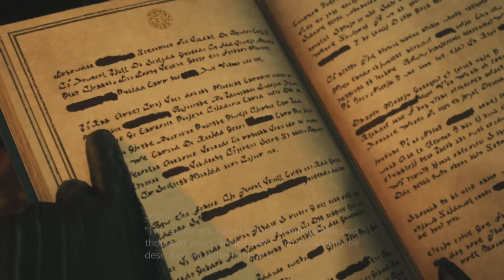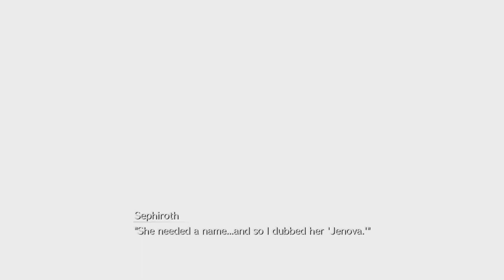Final Fantasy VII Rebirth Demo Ending Part (Japanese ver.)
经典的一幕